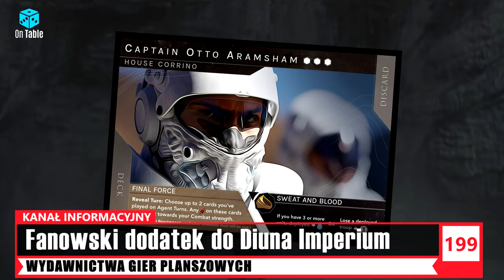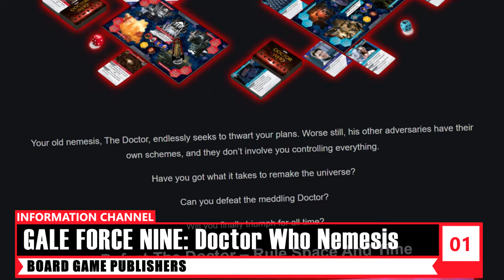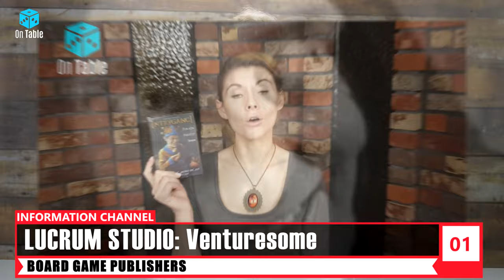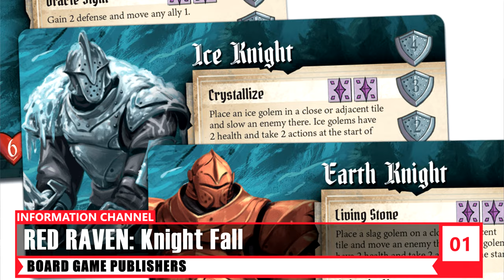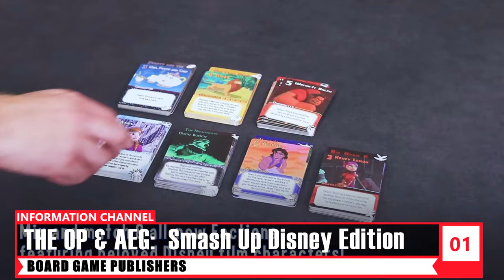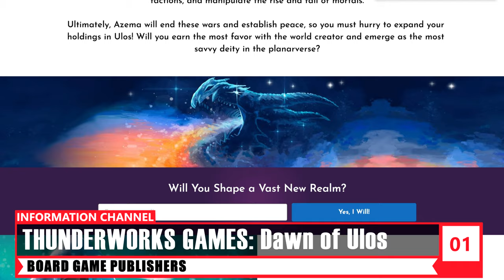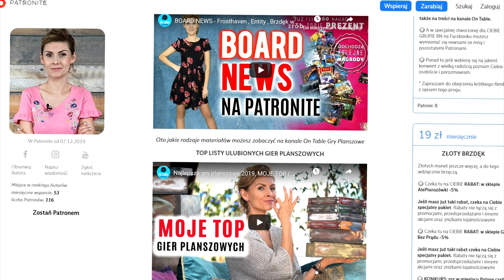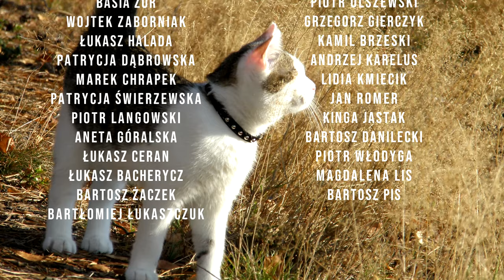Upcoming board games - Dune War for Arrakis │ Doctor Who Nemesis │ Zombicide The Boys │ Everdell ...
BOARD GAMES IN THIS EPISODE BOARD NEWS:
[00:00] Introduction
[00:52] CMON: Zombicide 2nd Ed. THE BOYS: Character Packs
[01:29] XolloX Games: The Fog Escape from Paradise
 [02:37] Steamforged Games: Euthia: Torment of Resurrection
[03:19] Everdell DIGITAL
[03:57] Cephalofair Games: Frosthaven
[04:40] Dune: Imperium
[05:20] SPIN MASTER GAMES: The Godfather: Last Family Standing
[06:00] CRANIO CRATIONS: Barrage. The Nile Affair expansion
[06:23] Fantasy Flight Games: The Lord of the Rings LCG expansion
[07:12] SPIEL DES JAHRES 2022r
[07:52] Gale Force Nine: Doctor Who Nemesis
[08:30] LUCRUM STUDIO: Venturesome
[09:27] FFG: Phoenix Hero Pack for Marvel Champions: The Card Game
[10:08] GAMEFOUND: Tabriz
[11:03] GENCON: Knight Fall
[12:02] THE OP: Smash Up Disney Edition
[12:47] AWAKEN REALMS: Tainted Grail: Fall of Avalon
[13:30] CMON: Dune: War for Arrakis
[14:37] CMON: Zombicide Rio Z Janeiro
[15:13] THUNDERWORKS GAMES: Dawn of Ulos
[16:12] CATAN Dawn of Humankind
[16:55] RENEGADE GAMES STUDIOS: My Little Pony
[17:56] PANDASAURUS GAMES: Wildstyle
[18:41] See you next time :)